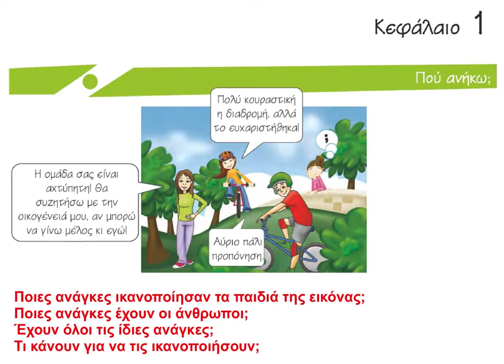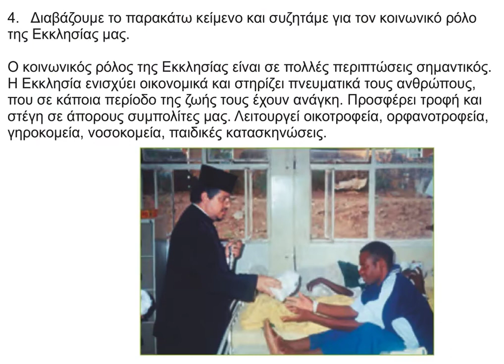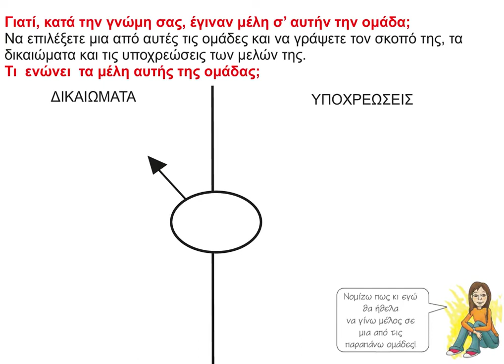7 Πού ανήκω;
Αγωγή Πολίτη Ε΄ δημοτικού